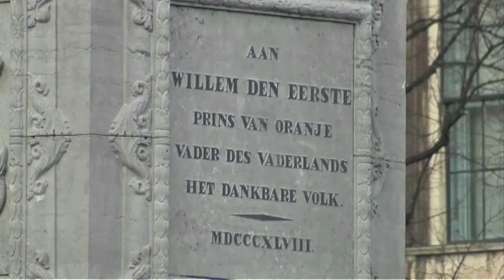Op pad met Iakovenko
Nicolette Krul ging Den Haag in met Iakovenko.